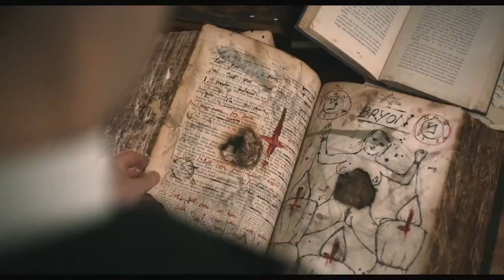El Exorcismo The Banishing Trailer Oficial Doblado al Español